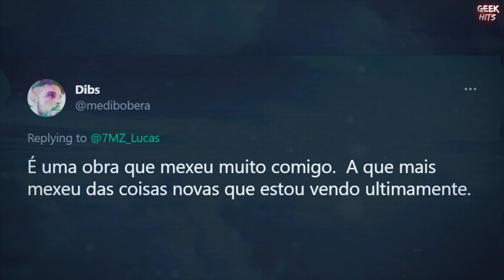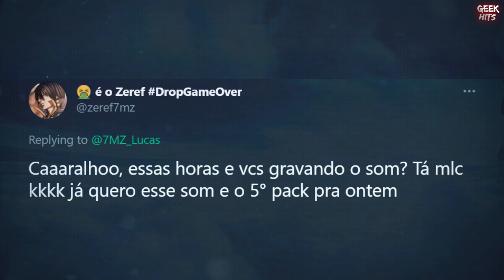Rap do Draken (Tokyo Revengers) - DRAGÃO DA TOMAN (TODOS OS RAPS CONFIRMADOS NO 7MZ 6 PACK)GEEK HITS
TODOS OS RAPS CONFIRMADOS DE TOKYO REVENGERS DO 7 MINUTOZ ATÉ O MOMENTO PARA O 6º PACK DO DROP GAME OVER  7MZ Rap do Draken 7 Minutoz na voz de Gabriel Rodrigues do 7MZ Rap do Mikey 7 Minutoz na voz de Lucas A.R.T. do 7MZ Rap do Takemichi 7 Minutoz na voz de Pedro Alvez e quando todos esses Raps vão sair no 7 Minutoz [CONFIRMADO!]

00:00 Introdução
00:05 Rap do Draken - GABRIEL RODRIGUES
00:22 Rap do Takemichi - PEDRO ALVEZ
00:33 Rap do Mikey - LUCAS A.R.T.
00:41 LUCAS A.R.T. FALA O QUE ACHOU DE TOKYO REVENGERS
01:01 QUANDO SAI OS RAPS DE TOKYO REVENGERS NO 7 MINUTOZ
01:12 Assista Também:

👉 PERGUNTAS
📌 QUEM VAI CANTAR O RAP DO DRAKEN NO 7 MINUTOZ
📌 QUEM VAI CANTAR O RAP DO MIKEY NO 7 MINUTOZ
📌 QUEM VAI CANTAR O RAP DO TAKEMICHI NO 7 MINUTOZ
📌 O QUE LUCAS A.R.T. ACHOU DO ANIME TOKYO REVENGERS ?
📌 QUANDO SAI TODOS ESSES RAPS DE TOKYO REVENGERS NO 7 MINUTOZ?

➥ Neste Vídeo 🎬: O Lucas A.R.T. confirmou todos os Raps de Tokyo Revengers que sairão no 7 Minutoz e quais cantores vão interpretar cada Personagem! o Lucas ART também falou quando todos os raps de Tokyo Revengers vão sair no 7MZ e o que o Lucas ART achou do anime Tokyo Revengers e dos Personagens Mikey e Draken

©️ ➥ Todos os Direitos à @7MZ_RODRIGUES @7MZ_LUCAS  @7minutoz
➥ Música ♫: Rap do Itadori Yuji e Sukuna (Jujutsu Kaisen) - RECEPTÁCULO DO REI DAS MALDIÇÕES | NERD HITS

📌 GEEK HITS é um Canal formado por AMADORES e FÃS do cenário do Rap Geek Focado em Trazer Notícias Previas Prévias Editadas Lives Completas compilados de Melhores Momentos das Lives do Mundo do do Rap Geek Trap Geek Style Trap 7 Minutoz 7mz 7mz hits Previas Raps de Animes Trap de Animes 7mz Hits Heek Trap Geek Hits Rap Geek / Rap Nerd dos Artistas 7 Minutoz é um dos maiores canais de Rap Geek do Mundo Contendo vários integrantes como 7 Minutoz com os membros: Lucas A.R.T. Gabriel Rodrigues Pedro Alvez Pablo Matheuz MHRAP Felícia Rock Player Tauz VMZ Tk Raps Takeru Geek Music Hits do Lex Clash Flash Beats AniRap Enygma Sidney Scaccio Rodrigo Zin Byakuran Second Time VG Beats Yuri Black Daarui e muitos outros do nosso cenário

❔❓ TÁ MAS O QUE É RAP GEEK?

Rap geek acumula bilhões de visualizações e tem mercado aquecido
Bilhões de visualizações no YouTube Dezenas de milhões de plays geek music
O grande diferencial está nas letras que fazem uma relação dos heróis da cultura nerd
Mercado aquecido Felícia e Sidney contam que a cultura do rap geek começou a dar os primeiros passos no Brasil em 2015 com artistas como o Tauz e Yuri Black e canais de divulgação com o 7 Minutoz que hoje acumula 10 milhões de inscritos no YouTube
Eles contam que desde então vêm se aproximando da cena mas que em 2020 os números começaram a aumentar

🌊 ASSISTA TAMBÉM:
⚠️ VEJA ESSE VÍDEO!: TODAS AS PRÉVIAS EDITADAS DO 5º PACK DO 7 MINUTOZ | DROP GAME OVER
5 PACK TODAS AS PREVIAS EDITADAS DO 5 PACK DO 7MZ O 4 PACK ACABA NO DIA DE HOJE 15/09/2021 E O 7 MINUTOZ VOLTARÁ APENAS NO 5 PACK QUE É O TEMA DESSE VÍDEO MOSTRAR AS PREVIAS EDITADAS QUE CONTEM NO 5 PACK DO 7 MINUTOZ COM EDIÇÕES FEITAS PELA GEEK HITS ⚠️ E LEMBRANDO QUE OS RAPS DESSE VÍDEO NÃO FORAM CONFIRMADOS E QUE SÃO APENAS ESPECULAÇÕES, ELES PODEM ALTERAR AS FAIXAS COMO BEM ENTENDEREM

⚠️ QUEM É MELHOR 7MZ OU ENYGMA 👉🏻 O ENYGMA FALOU SOBRE AS COMPARAÇÕES DELE COM O RESTO DA CENA GEEK E COM O 7 MINUTOZ E DA TRETA QUE NÃO EXISTE SOBRE O ENYGMA X 7 MINUTOZ OS FÃS DO ENYGMA PRINCIPALMENTE VIVEM DIZENDO NAS REDES SOCIAIS QUE O ENYGMA SUPEROU O 7 MINUTOZ TEM TEMPO ALGUNS VÃO ATÉ LÁ APENAS PARA CRÍTICAR O 7MZ E FALAR COMO O ENYGMA JÁ OS PASSOU MUSICALMENTE A TEMPOS E JOGANDO CRÍTICAS NESSES ÚLTIMOS TEMPOS, NESSE VÍDEO O BASARA ENYGMA E LUCAS A.R.T. PEDE PARA PARAREM DE FAZER ISSO POIS AFETA MENTALMENTE OS ARTISTAS POR UMA COMPARAÇÃO QUE NÃO EXISTE E NEM DEVERIA

➥ Neste Vídeo 🎬: O Lucas A.R.T. Enygma e Basara falam sobre as comparações na música geek PRINCIPALMENTE do 7 Minutoz e Enygma ou do Próprio Enygma com qualquer um da cena no intuito de dizer que o Enygma é superior a todos e criar uma briga que não existe com os próprios artistas

➥ 7 MINUTOZ NO PODPAH

RAPS DE TOKYO REVENGERS NO 7 MINUTOZ QUANDO SAI? QUEM VAI CANTAR CADA PERSONAGEM? CONFERE AÍ